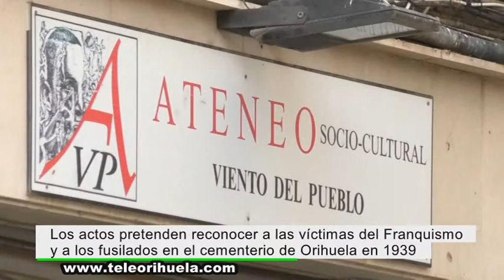Organizan un homenaje a las víctimas del franquismo fusiladas en Orihuela en 1939